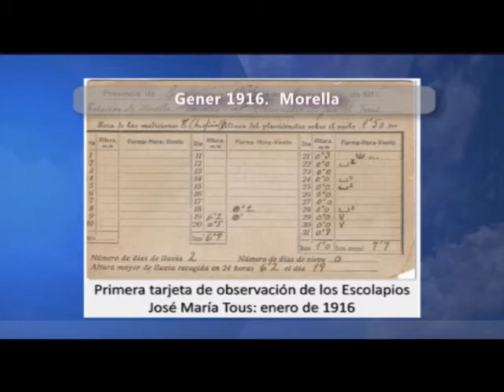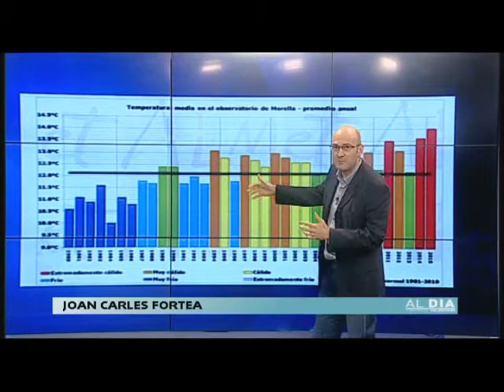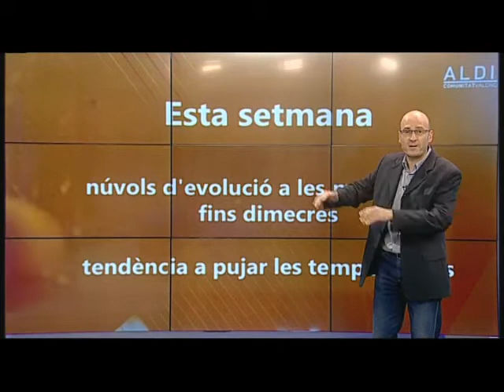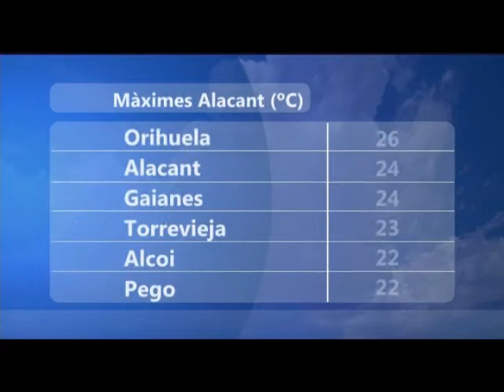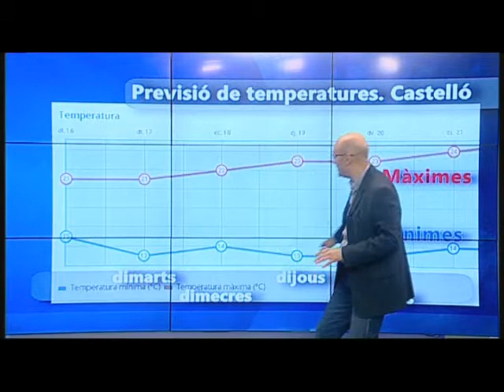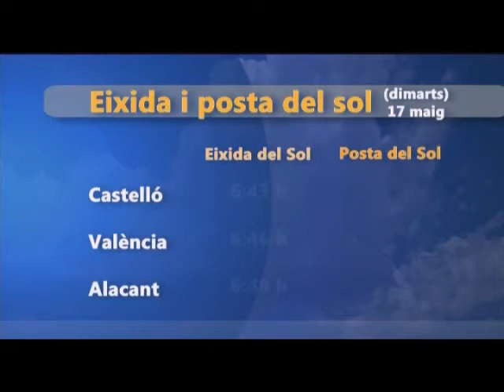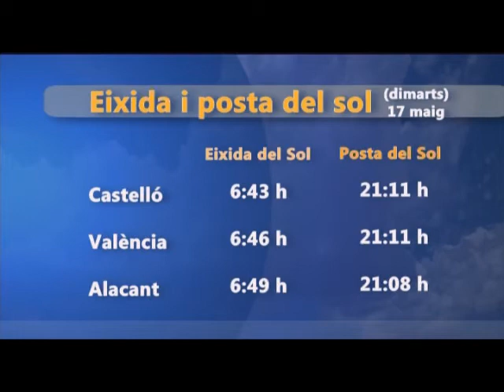oratge nit oratgecv 16 maig mayo 2016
Setman de núvols de vesprada fins dimecres.
Dimecres ruixats de vesprada interior de Castelló.
Temperatures lentament amunt.
Vorem imatges de les celebracions del centenari de les primeres dades meteorològiques a Morella
Vorem imatges de l'estació meteorològica instal·lada per Avamet a Traiguera este diumenge.